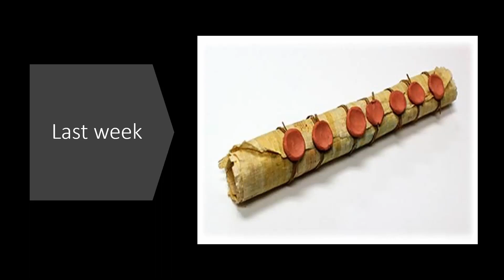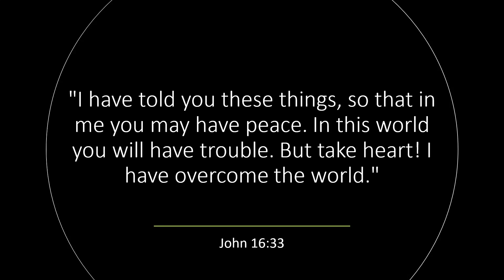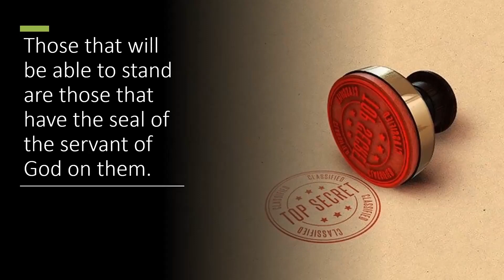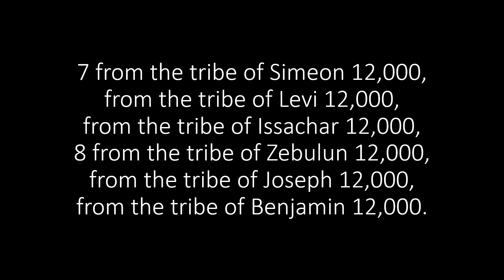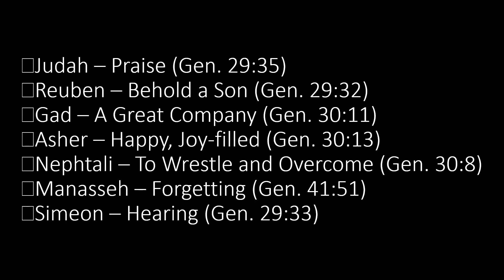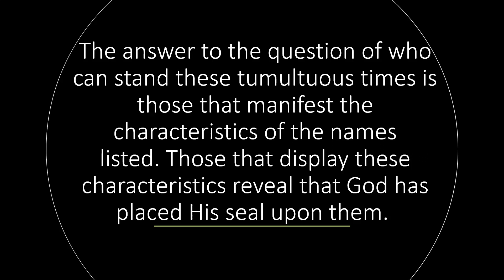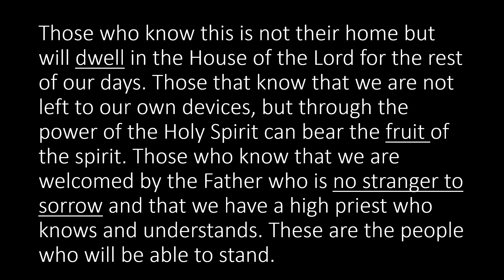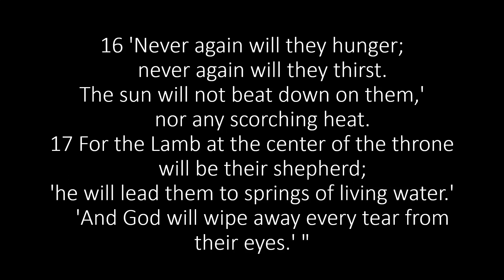Who Can Stand, Rev. 7